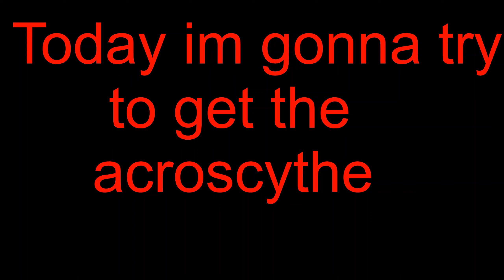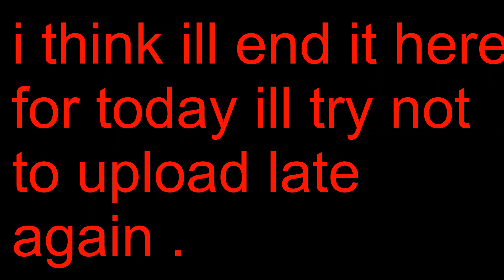part 1 trying to get acro :) (King Legacy )